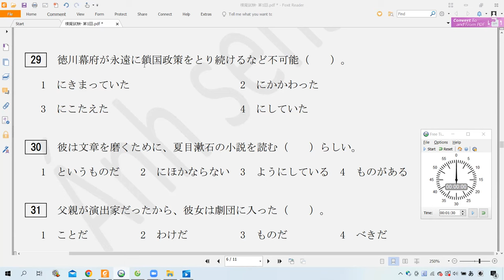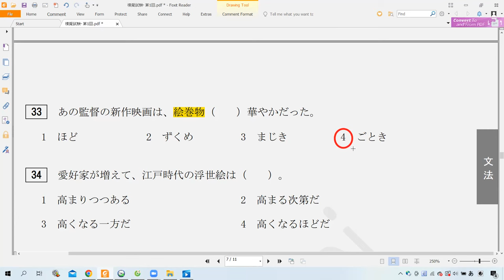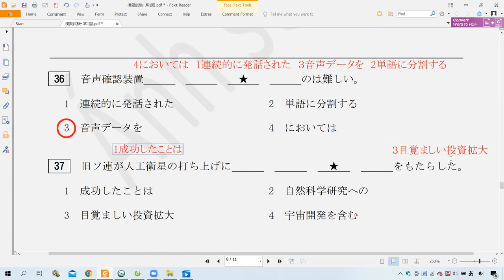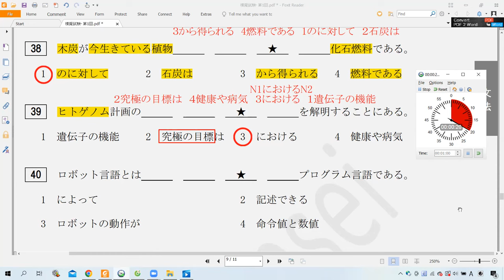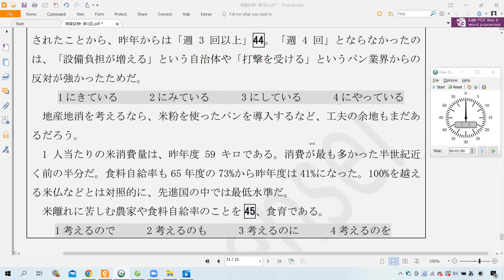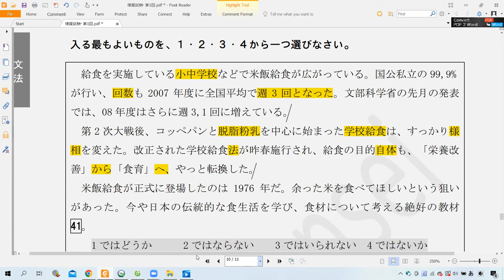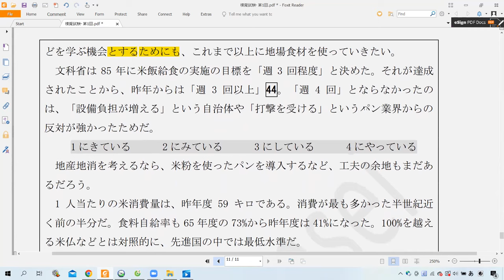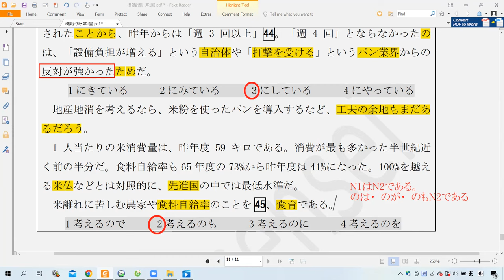Luyện thi JLPT N1 12/2023 - Đề ngữ pháp 1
Video một buổi học Zoom tương tác trực tiếp trong khóa học online Ánh sensei.